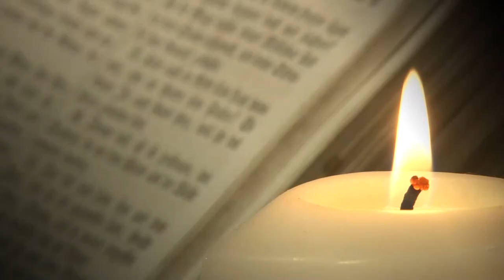Kultúrszoba - 2023.11.09.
Tartalom:
- Három királyfi, három királylány mozgalom-Emeljünk minél több gyereket a magasba
- Szűrt színek szimfóniája
- Versenytánc világbajnokság - Örményországba utaznak
- Segítség a gyászban - Van kiút